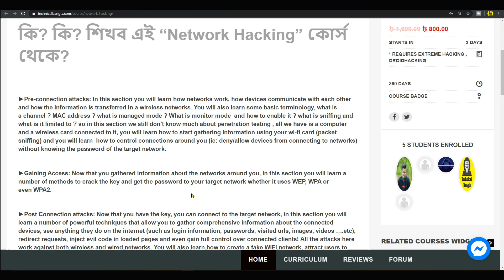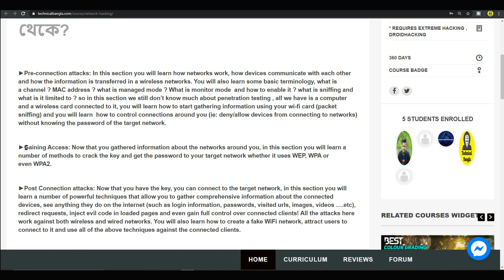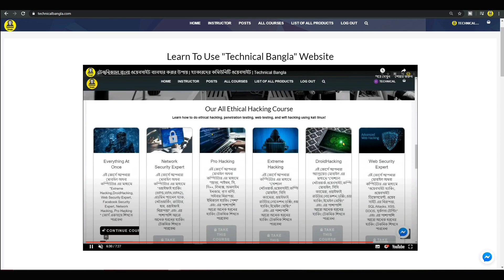ওয়াইফাই সিকিউরিটি এবং টেস্টিং শিখবার জন্য সেরা বাংলা কোর্স | Technical Bangla | Online Course